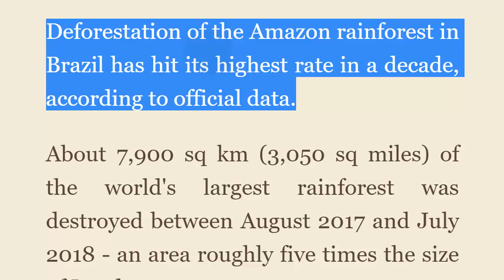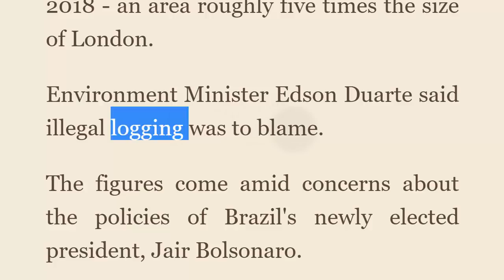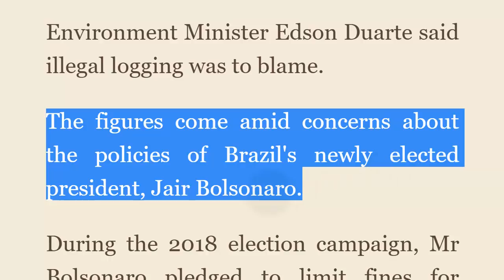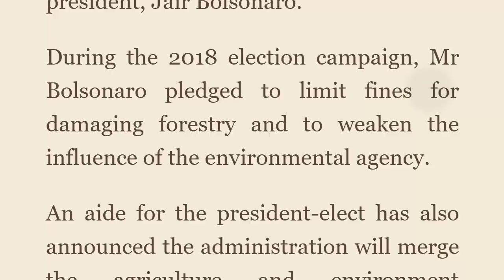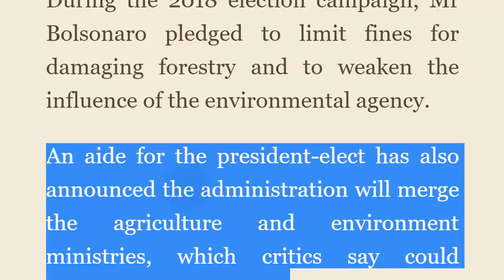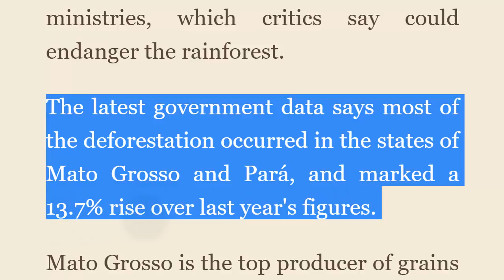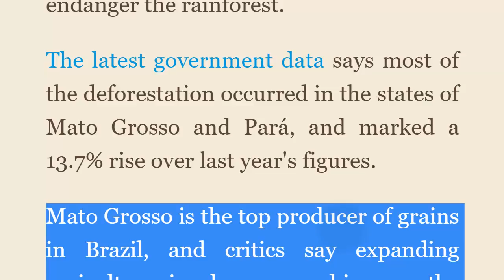تعلم قراءة الانجليزية مع الترجمة the Amazon Deforestation الجزء الاول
تعلم قراءة الانجليزية مع الترجمة the Amazon Deforestation الجزء الثاني